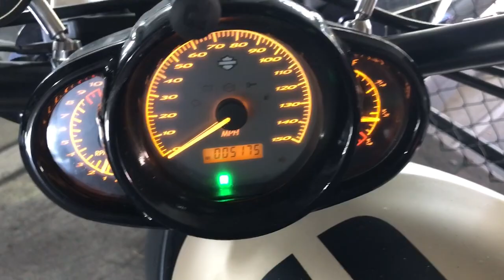2014 Harley-Davidson NIGHT ROD SPECIAL in Fort myers FL:...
2014 Harley-Davidson NIGHT ROD SPECIAL in Fort  myers FL for sale on cycletrader.com